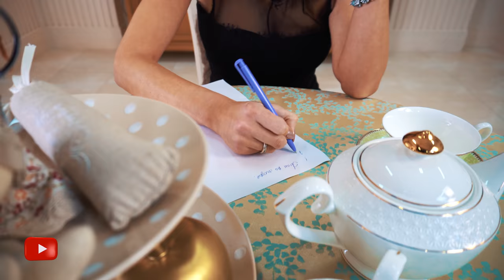Упражнение повышающее личную эффективность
Готовы инвестировать 5 минут своего времени, чтобы увеличить продуктивность минимум в два раза? Тогда просто посмотрите это видео.
 Энергия, силы и драйв - пусть это сопровождает вас вместе с крутыми результатами в течение всей недели

► Мои проекты